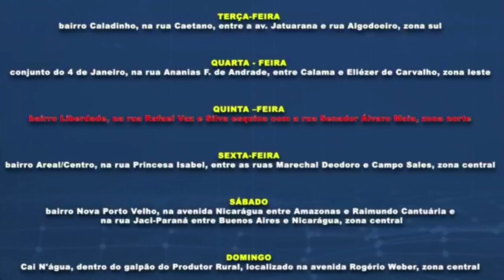As feiras livre de Porto Velho!